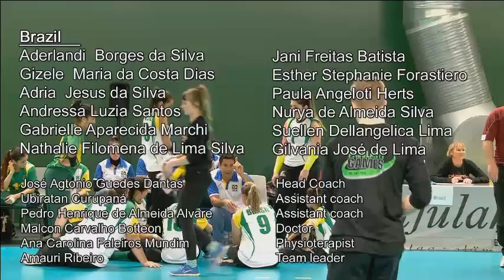Sitting volleyball Russia–Brazil